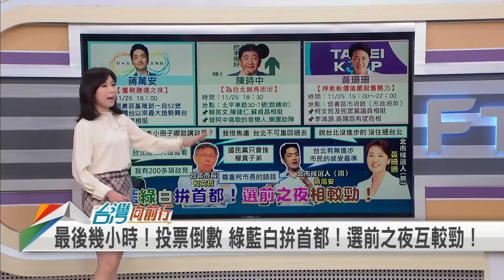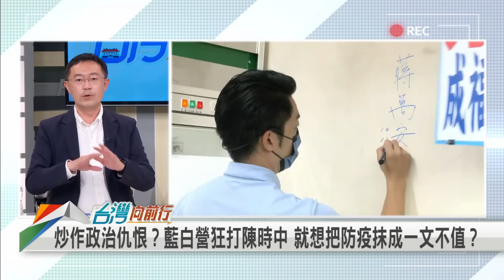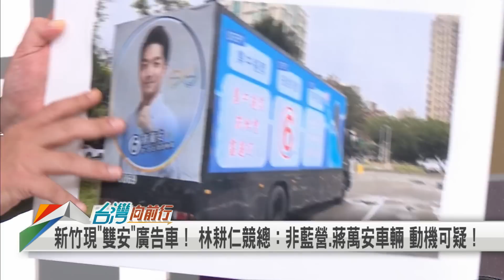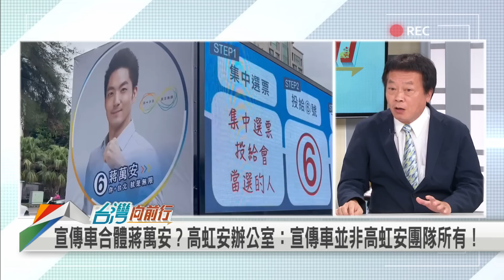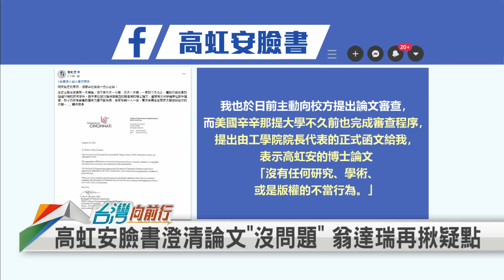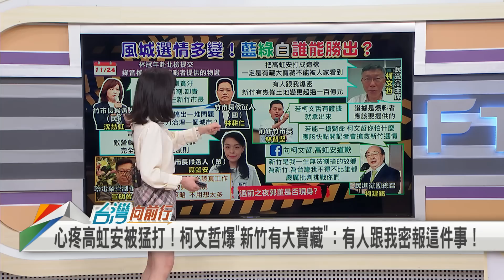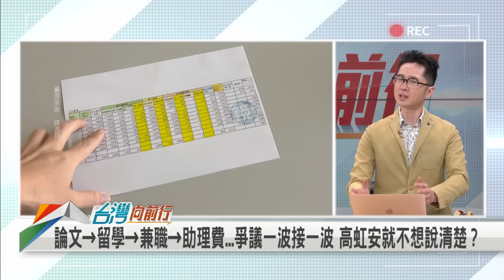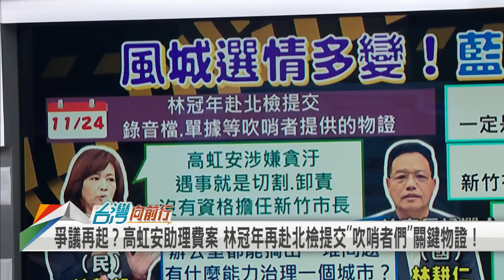【台灣向前行】Live直播2022.11.25 選戰最後一哩路 「選前之夜」大車拚！「藍白」真合？高虹安、蔣萬安「廣告車合體」！高虹安辦公室遭爆性平事件！林耕仁：怎麼治理城市？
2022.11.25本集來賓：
兩岸政策協會研究員
時事評論員
前斗六市民代表